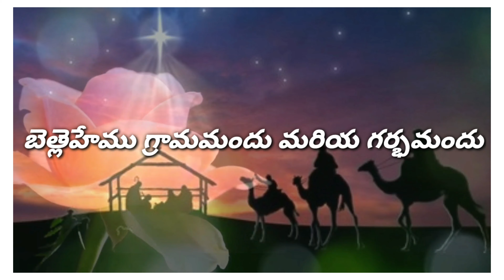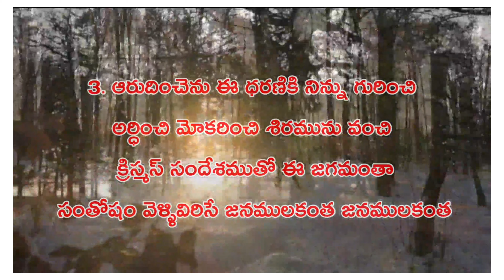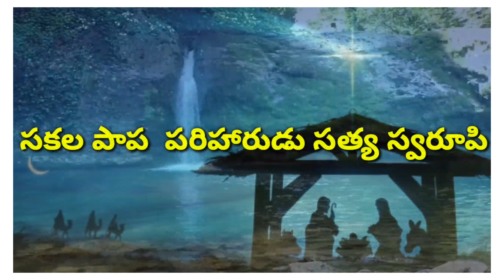||నిఖిల లోక పాలకుడునిత్య నివాసి||WONDERFUL NEW CHRISTMAS SONG// AR STEVENSON Garu//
🆕నిఖిల లోక పాలకుడు|| నిత్య నివాసి||WONDERFUL NEW CHRISTMAS SONG//BY AR STEVENSON Garu//

నిఖిల లోక పాలకుడు నిత్య నివాసి
సకల పాప  పరిహారుడు సత్య స్వరూపి  -2
మానవాళి కొరకై యిలఉదయించెను
ఆశించిన నీ హృదిలో జనియించును

1. దూత మాట లెల్లవిన్న గొల్లలందరూ
    వేగిరపడి పశుల పాక చేరినారు
   తోట్టిలోని పొత్తిగుడ్డలందు చుట్టిన
   క్రీస్తును  చూచి పదములు పూజించిరి  ప్రకటించింరి

2. గగనమందు తూర్పున నక్షత్రము చూచి
ముగ్గురు జ్ఞానులు ముదముతో బయలుదేరింది
బెత్లెహేము గ్రామమందు మరియ గర్భమందు
పుట్టిన యేసును కనుగొని ప్రణమిల్లిరి కానుకలిచ్చిరి

3. ఆరుదించెను ఈ ధరణికి నిన్ను గురించి
అర్ధించి మోకరించి శిరమును వంచి
 క్రిస్మస్ సందేశముతో ఈ జగమంతా
 సంతోషం వెళ్ళివిరిసే జనములకంత జనములకంత

ఈ వీడియో నచ్చితే సబ్స్క్రైబ్ చేయండి బెల్ బటన్ నొక్కండి షేర్ చేయండి లైక్ చేయండి కామెంట్ చేయండి.

TeluguChristianSongs2021
new telugu christian songs old telugu christian
songs latest telugu christian songs album songs/
christian album songs / telugu christian song telugu
christian songs christian videos christian video
songs / telugu gospel song / telugu devotional
songs telugu christian devotional songs / telugu
worship songs / christian telugu worship songs
telugu songs telugu gospel video songs / christian
popular songs / famous telugu christian songs
christian songs/telugu christmas songs /
christmas songs / songs for christmas christmas
message telugu new christian song telugu old
christian song / telugu latest song telugu latest
christian songs/album song / christian telugu
songs / telugu christian / christian video latest
telugu / new telugu / old telugu / all telugu songs in
telugu/ christian telugu songs 2020 telugu christian
song 2019 / christian telugu songs 2018 telugu
[ christian song 2018 christian telugu songs 2017 /
telugu christian songs 2020 / christian telugu
songs 2019 telugu christian songs 2019 / christian
audio / jesus songs / latest jesus songtelugu jesus
song jesus telugu songs / live concert / christian
songs live music telugu christian live music super
hit christian songs telugu super hit christian song
super hit songs / live music new album songs /
old album songs / song promo video promolatest
christian songs 2016 / latest christian songs 2017
latest christian songs 2018/ latest christian songs
2019 / new latest christian songs 2016 new latest
christian songs 2017 / new latest christian songs
2018 / new latest christian songs 2019 old latest
2019 / christian tamil songs / tamil christian song /
hindi christian songs christian hindi songs new
tamil christian songs / old tamil christian songs latest tamil christian song / easter songs / good
friday songs / resurrection songs / new resurrection
songs / old resurrection songs / latest resurrection
songs / new christmas songs / old christmas
songs / latest christmas songs / english christmas
songs / christmas is all about / real christmas /
family prayer songs / english family prayer song /
telugu family prayer songs / new 2019 songs /
latest 2019 songs / 4k video songs / latest 4k
christian video songs/ christian dance songs/
latest christian choreography / christian songs
latest / christian songs new / christian songs old /
christian hymns / christian songs for new year /
new year christian songs / christian lyrics / 2019
latest christmas songs / 2019 songs/latest songs /
all christian latest songs / all telugu christian latest
songs / all tamil latest christian songs / priyamaina
yesayya premakey roopama / noothanaparachumu
dheva / nee dhayalo nee krupalo /tharatharam neevey naa praanam / traditional songs / andhra
kraisthava keerthanalu / indian christian songs /
anointing messages/man of god/latest christian
message/new christian message/jesus message/
gods word/holy bible/telugu christian messages/
christian telugu message/humble yourself in the
lord/christian message//live christian music//live
telugu christian music/live worship instrumental/
live playing on stage/live music/live instrumental
keyboard song/action song for kids/kids songs/
latest kids children video song in english telugu
tamil/sunday school songs/sunday school action
songs/christmas songs for kids children/kids/
children/action songs/english christian songs/
english..